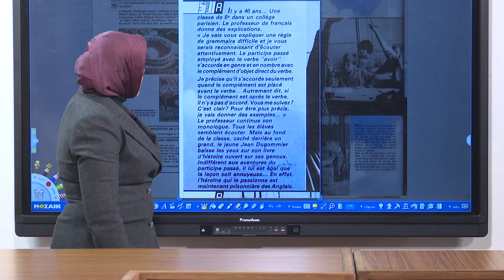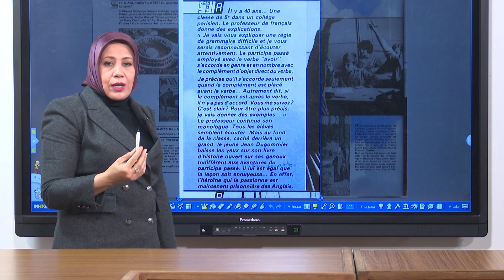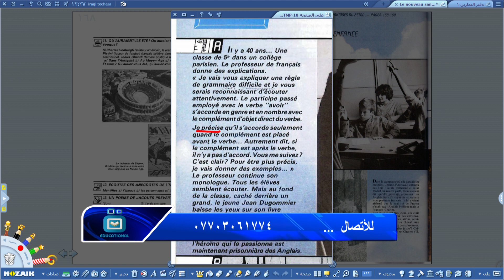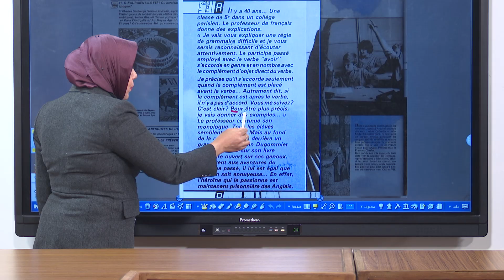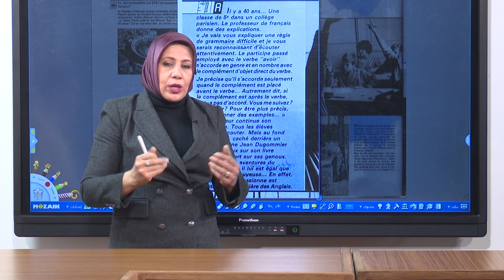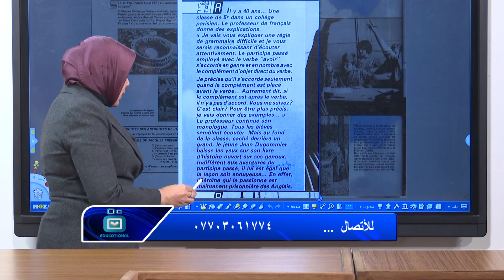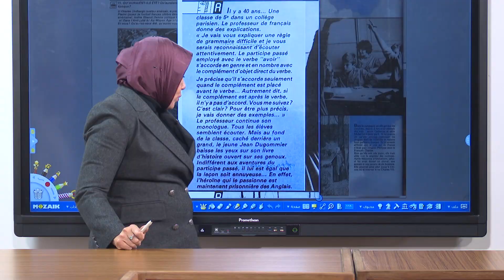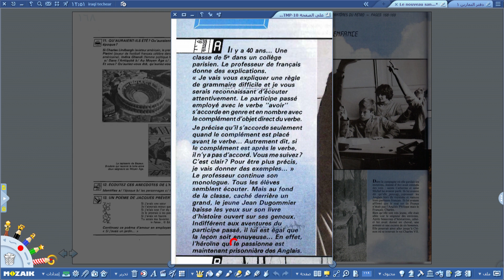اللغة الفرنسية - السادس الاعدادي - الوحدة الرابعة محاورات الدرس الثالث